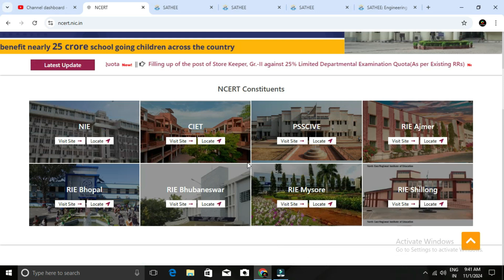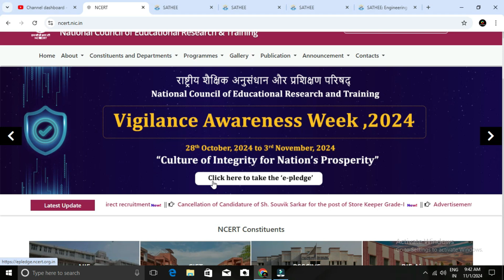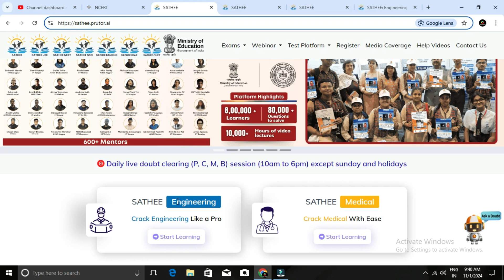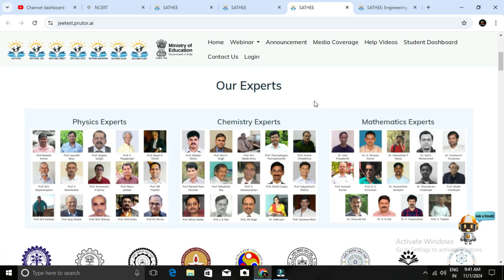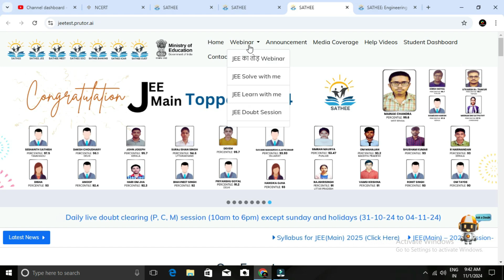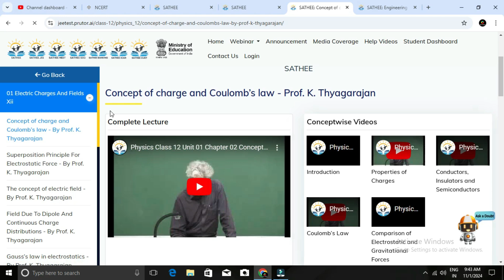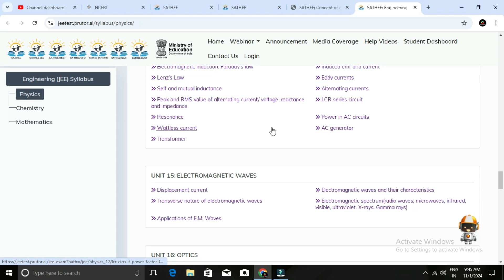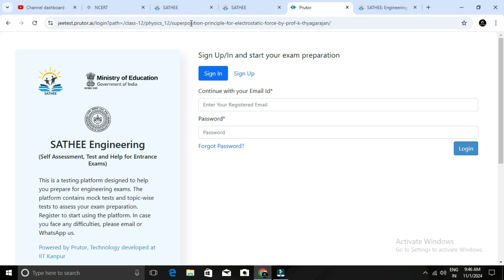100% Free Coaching for NEET, JEE by IIT , NIT & AIIMS Professors | No Fees | NCERT Initiative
OUR SERVICES:
 APPLICATION FILLING
 CHOICE FILLING
 PERSONAL COUNSELLING
 A TO Z HIGHER EDUCATION GUIDANCE
We can able to give an expert guidance on the following domains:
 Medical Courses
 Paramedical Courses
 Dental Courses
 Veterinary Science Courses
 Engineering Courses
 Architecture Courses
 Polytechnic Courses
 Arts Courses
 Science Courses
 Education Courses
 Law Courses
 Design Courses
 Fishery Courses
 Maritime Courses
 Commerce Courses
 Aviation Courses
 Catering Courses
 Hospitality Courses
 ITI Courses
 Defence Courses